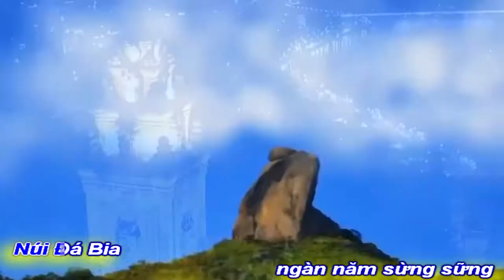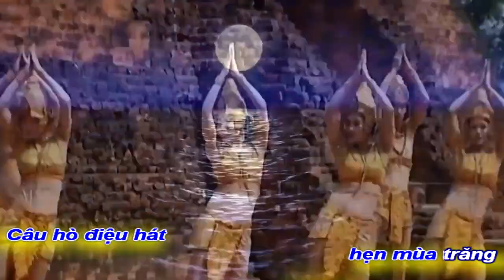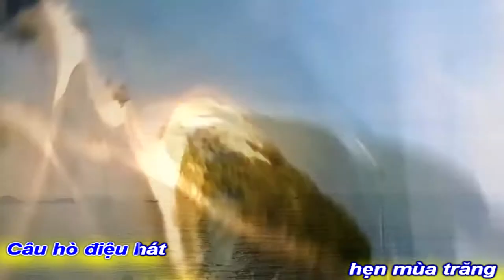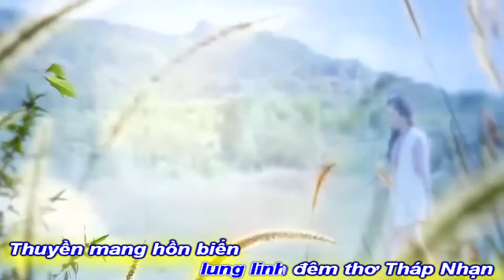[KAR MELODIE]EM VỀ PHÚ YÊN|ĐOÀN HOÀI TRUNG-HUỲNH HỢP-HÀ MY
WORK EM VỀ PHÚ YÊN
POEM ĐOÀN HOÀI TRUNG
MUSIQUER NS HUỲNH HỢP
HÀ MY PERFORMING SINGER
ASM NS NGUYỄN TUẤN QUANG
PROMOVIES VIDEOKAR NS QUANG DAU